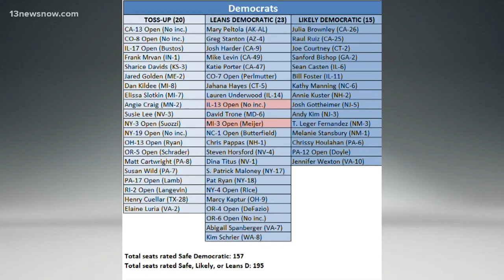Election Preview: Don Davis, Sandy Smith compete for House seat in NC-01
Republican Sandy Smith and Democrat Don Davis are running to succeed the long-time Democrat G.K. Butterfield in North Carolina's 1st Congressional District.